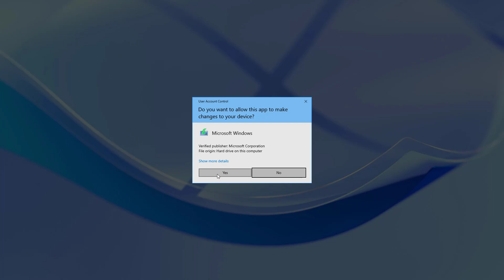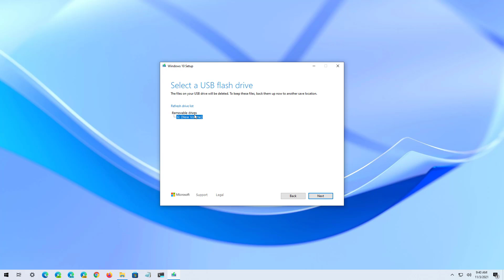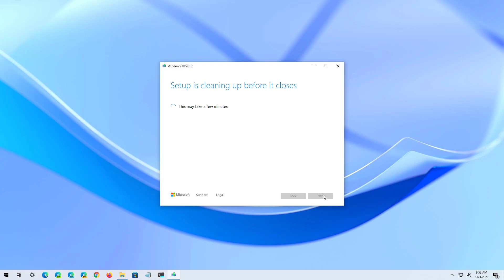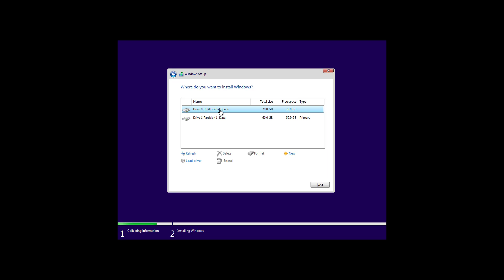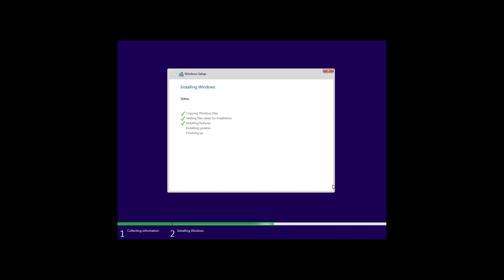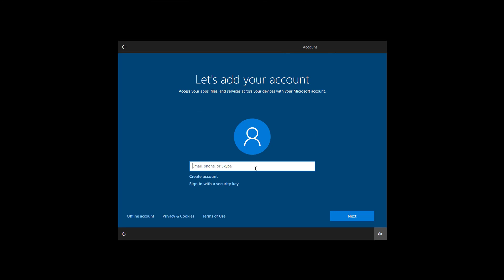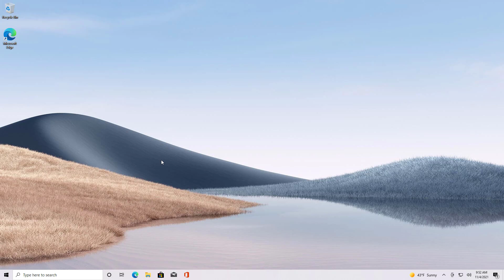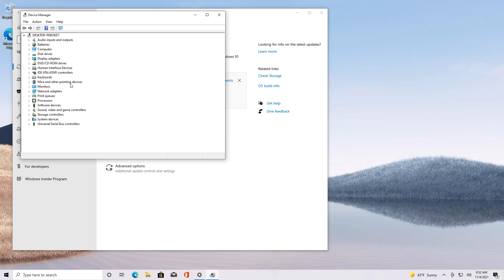Windows 10 21H2, November 2021 Update: Clean install from USB on SSD or HDD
Windows 10 21H2 clean install process from USB on SSD or HDD.
This video also includes the steps to complete out-of-box experience. You can use these instructions to upgrade from any version of Windows 10, including 21H1, 20H12, 2004, 1909, or older, including Windows 8.1 and Windows 7.
** Important: Windows 10 November 2021 Update is expected to release in November 2021. If you use the Media Creation Tool before the official release date, you WON'T get version 21H2. You have been warned.

Table of contents:
00:00 Intro
00:45 Windows 10 21H2 bootable USB
02:52 Windows 10 21H1 clean install
07:45 Confirm 21H2 install
08:35 Closing